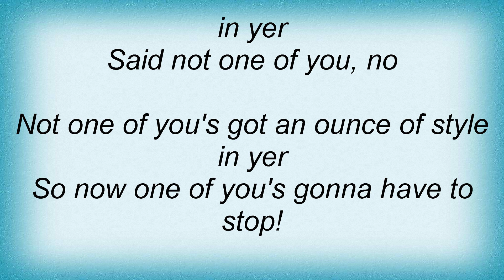Arctic Monkeys - Stickin' To The Floor Lyrics